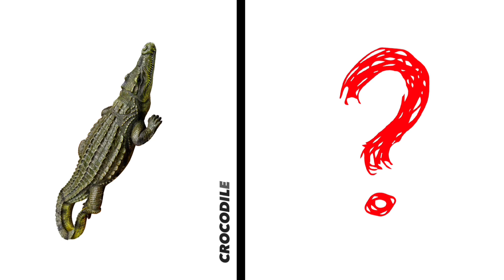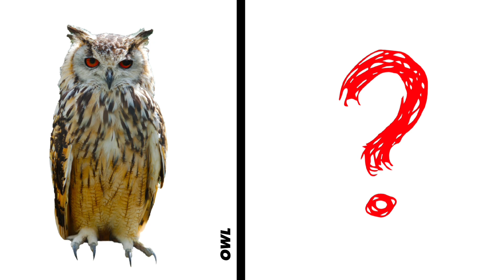Wild West Roundup: Animals Take on Cowboy Roles Animals in Cowboy Hats ➡️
*All videos on this channel are created by me